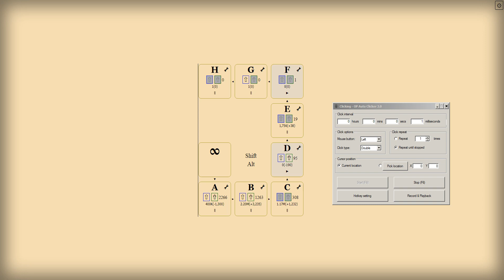QuSa E770 6